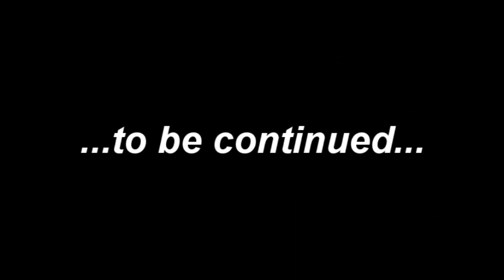S.A.G. Žilina Tréning Bánová 22.7.2012